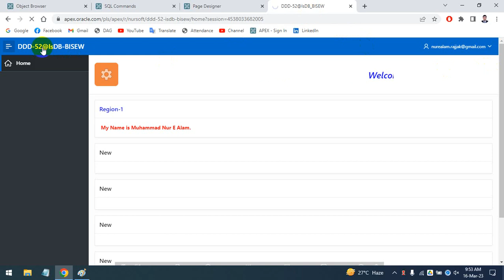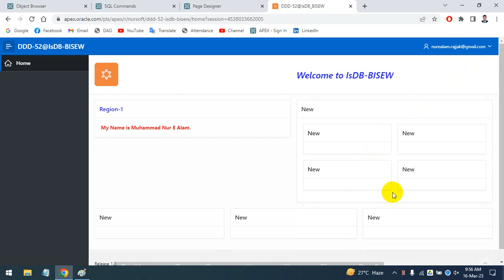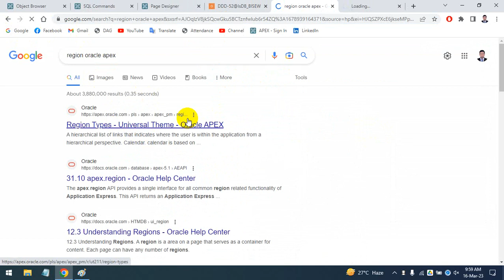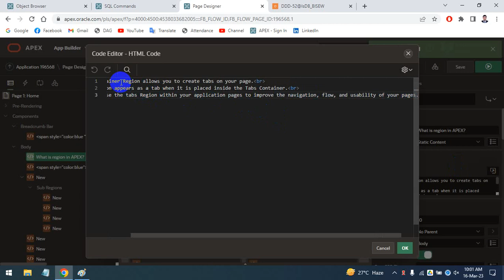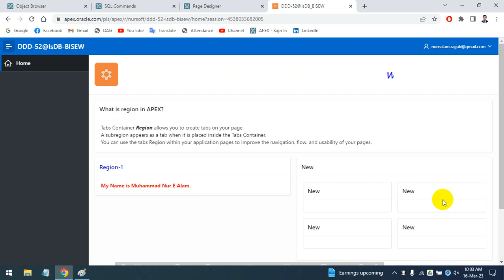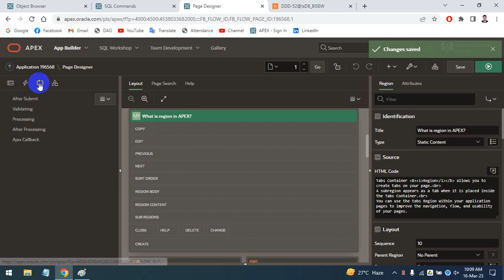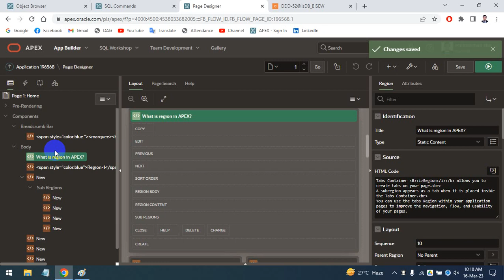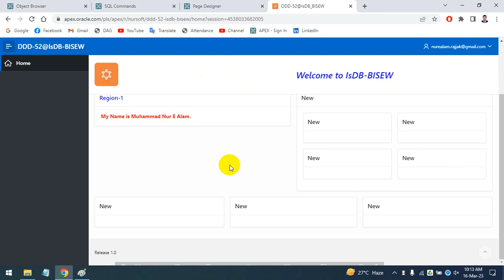Manually Create Oracle Apex(Region, Home Page Design & Dashboard) for Oracle Application Express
1.  Region Create for Oracle Apex
2. Manually Create Home Page Design from Region for Oracle Apex
3. Manually Create Home Page Dashboard from Region for Oracle Apex